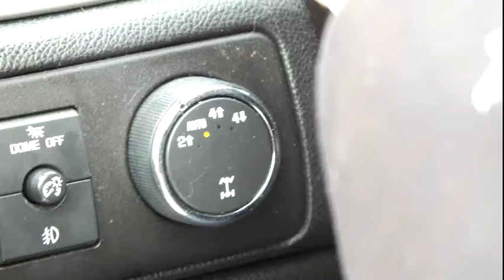GM Avalanche (Short Video)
30 cm of snow in 4 wheel drive